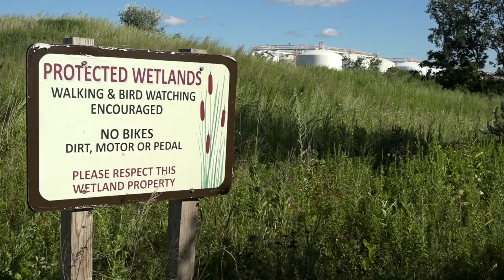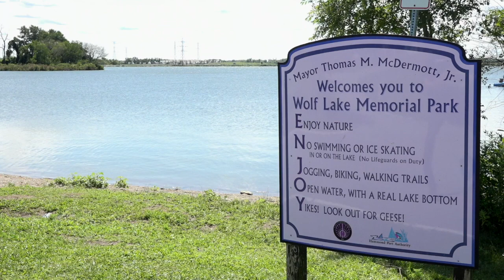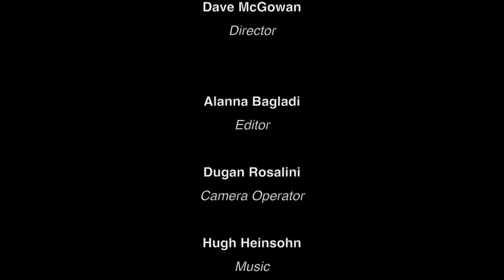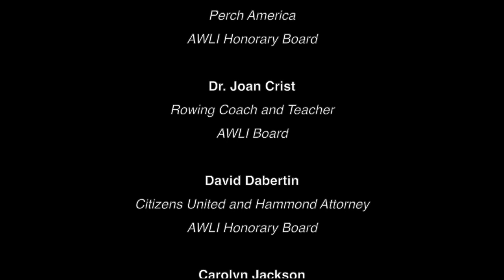Nature in the Calumet (Hammond); Volunteer Restoration Wolf Lake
The Association for the Wolf Lake Initiative is a bi-state, not-for-profit organization and land trust in Southeast Chicago and Northwest Indiana. It seeks to protect and enhance the Wolf Lake watershed. This brief film explains why.